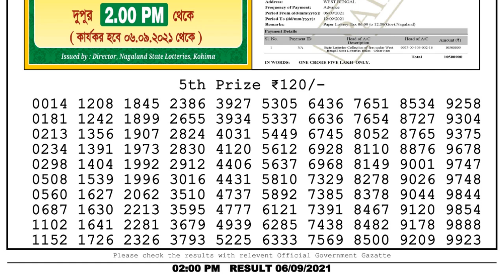Lottery Sambad Result 2pm 06.9.21 Nagaland State Lottery Result